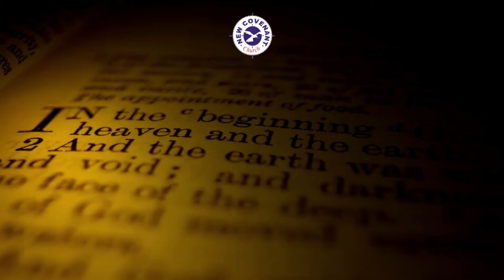Prayers for Ukraine 🇺🇦 // Beloved Brother Debo Olatunde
Join New Covenant Church, Qatar in Prayers for Ukraine
We Declare Peace
We Declare an End to WAR
We Declare Unity
We Declare Protection on every life in Ukraine

🙏Pray further for UKRAINE 🇺🇦
“…Peace be within thy walls, and prosperity within thy palaces.
For my brethren and companions' sakes, I will now say, Peace be within thee…”
 🇺🇦 Let there be PEACE OH LORD

NCC QATAR 🇶🇦